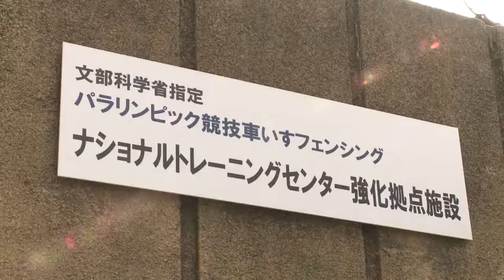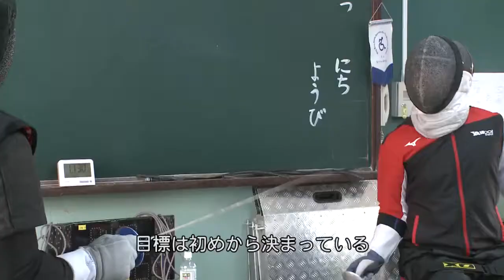輝石の魂 EDOGAWA ATHLETE FILE 車いすフェンシング 加納 慎太郎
江戸川区ゆかりのアスリートを紹介する「輝石の魂」。
今回は車いすフェンシングの加納 慎太郎選手（西葛西在住）です。
競技に向き合う選手の姿をご覧ください。

☆競技
　車いすフェンシング

☆所属
　ヤフー株式会社
（撮影協力：ナショナルトレーニングセンター強化拠点施設）
　日本代表チーム ヘッドコーチ 馮 英騏さん

　(平成31年１月20日公開)